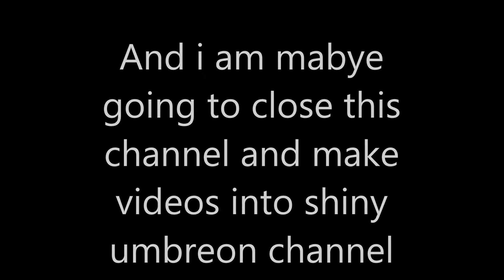Good and Bad news READ DESCK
And like i sayd in the video i mabye am going to close this channel